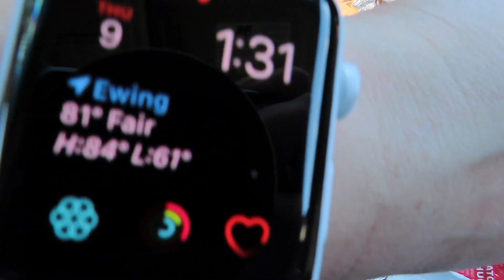EATING ITALIAN HOTDOGS 🌭 For the first time! 🌭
Hey guys!

I'm starting a new series called EAT WITH LETICIA where I eat a meal with you, on camera of course. So you'll get yourself a meal and we'll eat together. Maybe I'll tell you a story while I'm at it. 😅

Today I'll be having an Italian hotdog 🌭
To be honest, I never knew that Italian hotdogs were a little different from American hotdogs. The one I had today had onions, peppers, and potatoes. It was delicious! I hope you enjoy this video.